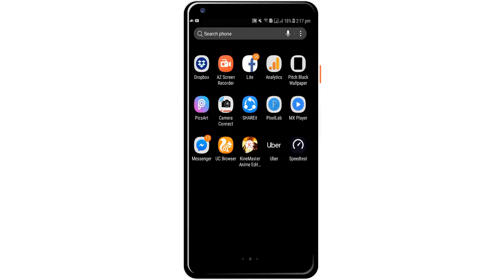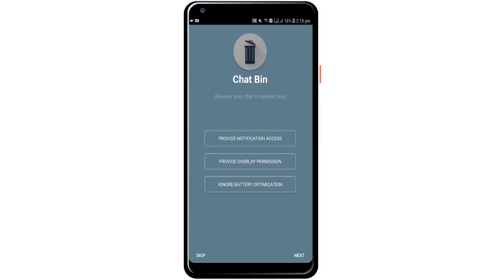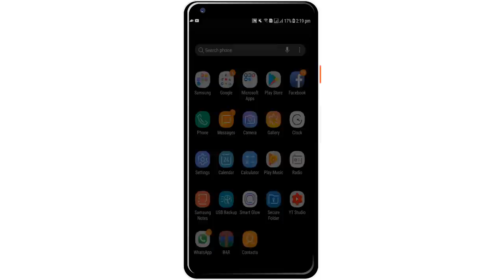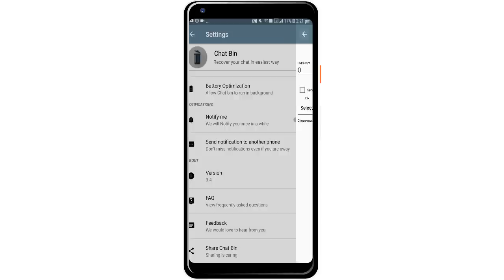No #1 Whatsapp Amazing Trick - You Should Know